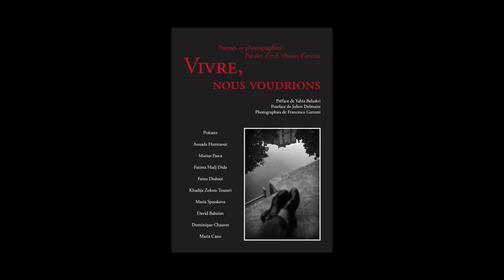Francesco Gattoni - Vivre, nous voudrions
À l'occasion de Livre Paris 2017, Francesco Gattoni vous présente son ouvrage "Vivre, nous voudrions : poèmes & photographies, paroles d'exil, chants d'avenir" aux éditions Le Temps des Cerises.